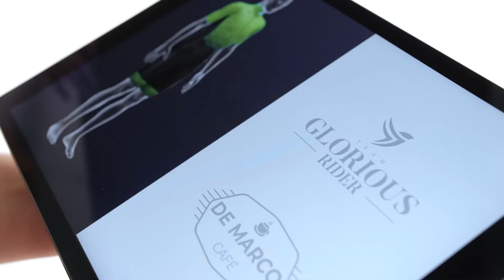Alé Custom with Ignazio Moser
Ignazio Moser chooses Alé for a unique style.

You can do the same with your team, how?
Design your idea, choose your colors and show your logo.
We put our quality and technology.
Alé Custom is you!